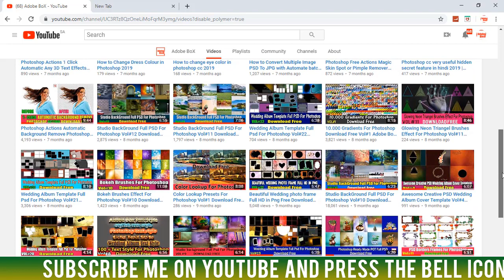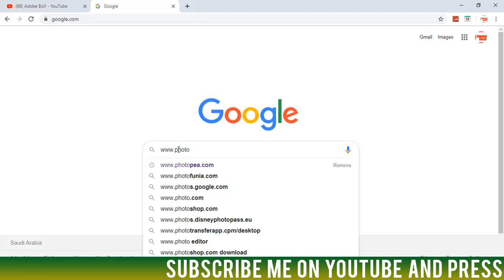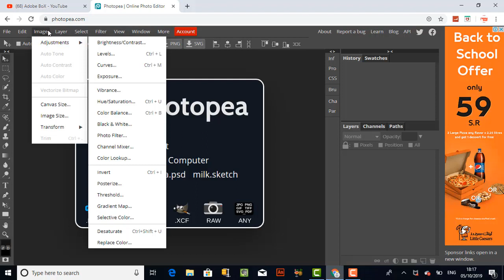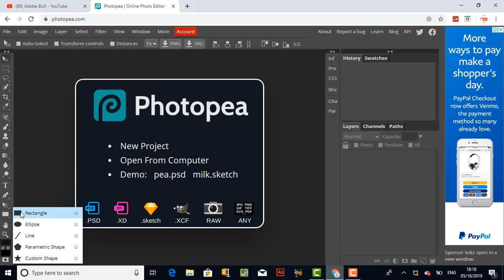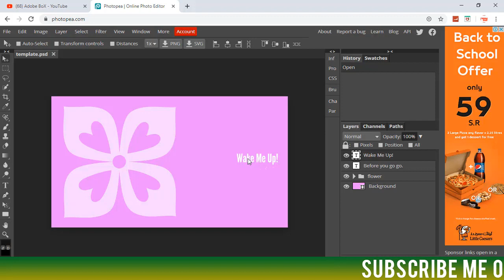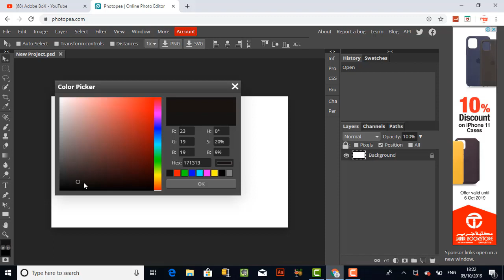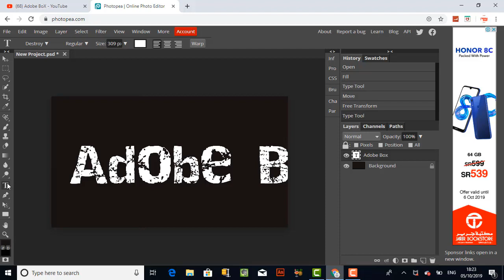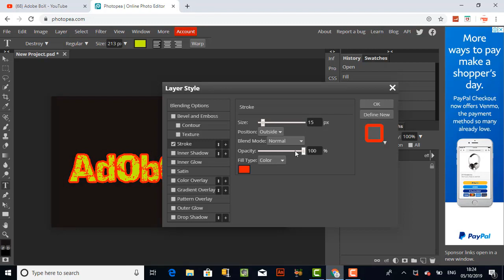Edit Photo Without Photoshop l New Generation 2019 l Adobe Box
In This Video i Will Show Edit Photo Without Photoshop Its Easy To Use .
Download Free :-
Awesome Video In My YouTube Channel :-

Social Media Links For Adobe BoX :-